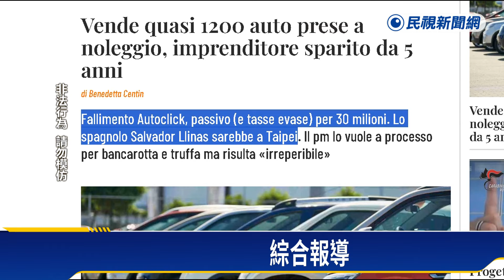西班牙籍國際通緝犯「詐騙十億藏台」 移民署要求限期離境－民視新聞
【民視即時新聞】西班牙籍男子奧納德，涉嫌在義大利犯下詐騙案，不法金額高達約十億台幣，五年前他以依親名義來台，傳出他遭西班牙通報國際刑警組織，列為紅色通報對象追捕。消息曝光後，移民署昨天（週日）晚間通知奧納德到案，認定他在國外有涉犯重大犯罪的事實，依違反入出國及移民法，要求限期離境。